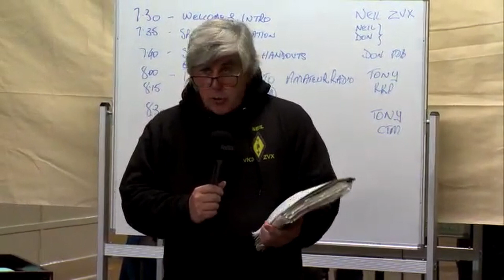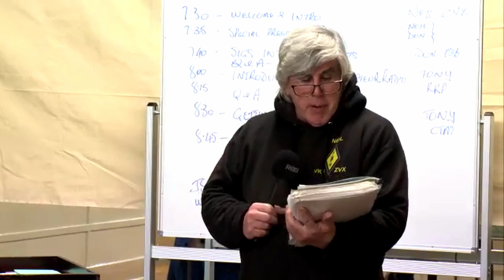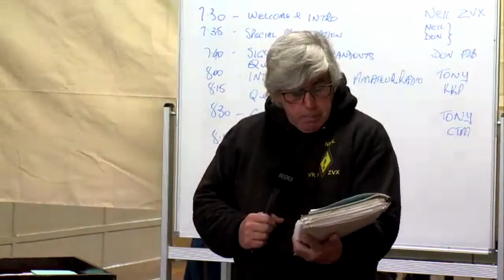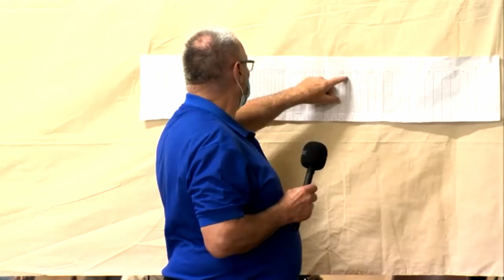2021 BAREC SIGs Intro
Bendigo Amateur Radio and Electronics Club
SIGs (Special Interest Group) Introduction at the Club Meeting held on 17/9/2021 in Bendigo, Australia.

Particularly for members who were unable to participate on the night.

This video is a recording of the Zoom session on the night, and shows some limitations in video quality.